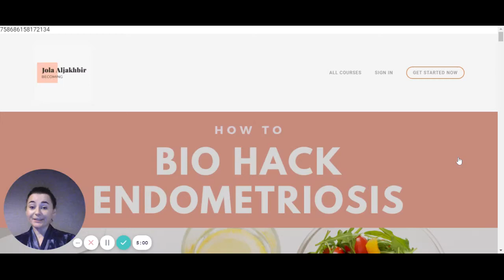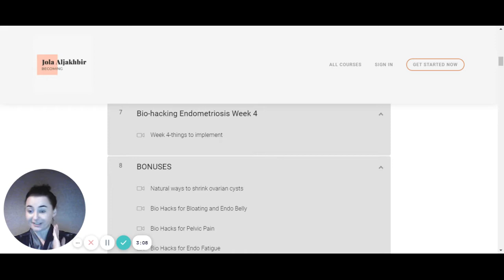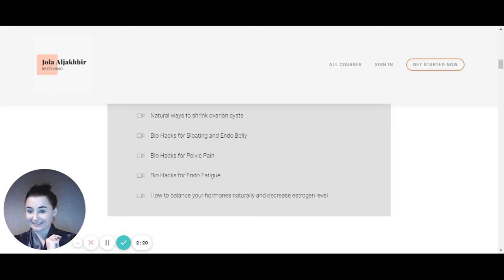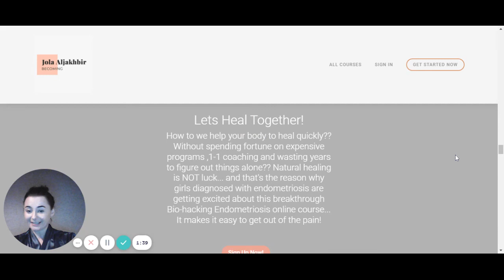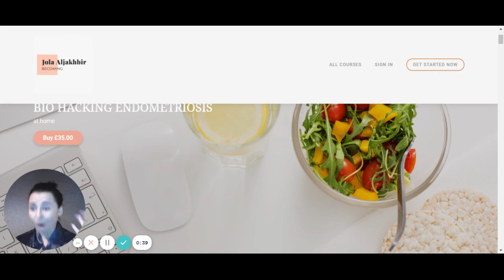Heal Endometriosis -4 weeks plan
Did you know that 80% of New Year resolutions fall flat within 2 weeks? BUT NOT YOURS!
We finished 2021 strong with 5 days workshop so let's enter 2022 even stronger.
The card is open and you can sign up for my Biohacking Endometriosis 4 weeks course. It gives you week by week solid plan of what to add and what to remove. All you have to do is follow and implement!
For the last time, you can get it for just 35 £.Price will def go up because I realized that the value and transformation you are getting as results is worth way more!
Check the testimonials of the girls who already completed the course on the first launch and and grab it for the last time EVER for this insane price!